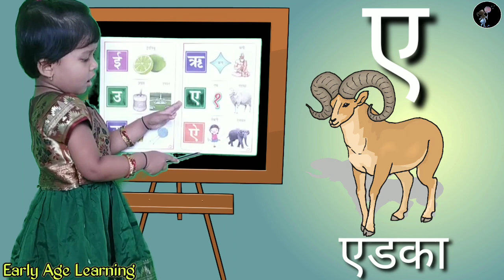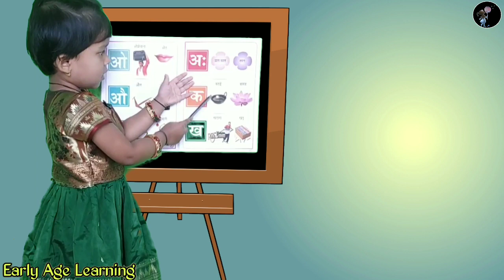मुळाक्षरे अ आ इ ई। मराठी वर्णमाला।मराठी मुळाक्षरे।Marathi Varnamala। Marathi Mulakshare A Aa E Ee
मुळाक्षरे अ आ इ ई। मराठी वर्णमाला।मराठी मुळाक्षरे।Marathi Varnamala। Marathi Mulakshare A Aa
मराठी मुळाक्षरे अ आ इ ई। मुळाक्षरे मराठी। मराठी वर्णमाला।मराठी मुळाक्षरे लेखन।Marathi Varnamala। Marathi Mulakshare A Aa E.

आपण या व्हिडीओ मध्ये मराठी मुळाक्षरे (स्वर) अ आ इ शिकणार आहोत. मराठी वर्णमाला लेखन आणि वाचन आपल्या मुलांच्या प्राथमिक शिक्षणाची सुरवात आहे.
त्यामुळे मराठी शब्दवाचन आपल्या मुलांना लवकर वयातच(early age learning) समजणे  खूपच गरजेचे आहे.
यामुळे मुलांना प्राथमिक शिक्षणाची आवड निर्माण होईल.
आणि आपली मुलं हुशार होतील.

शिवाय पुस्तकातून शिकविताना मुलांना विडिओ सोबत शिकविले असता, लवकर समजते आणि लक्षातही राहते.

मराठी स्वर -
A, Aa, I, Ee, U, Oo, E, Ai, O, Au, Am, Ah.
अ- अननस,
आ- आई,
इ-इमारत,
ई-ईडलिंबू ,
उ-उखळ
ऊ-ऊस,
ए-एडका,
ऐ-ऐरावत,
ओ-ओठ,
औ-औषध,
अं-अंगठी,
अः- स्वतः

तुमच्या काही सूचना असल्यास मनमोकळेपणाने इथे व्यक्त करा.

पालकांनो एक महत्वाची गोष्ट कायम लक्षात ठेवा.
''आज तुम्ही आपल्या मुलांकडे लक्ष द्या, भविष्यात ते तुमच्याकडे लक्ष देतील" (अर्ली एज लर्निंग)

अर्ली एज लर्निंग (early age learning) हे लहान मुलांचे युट्युब चॅनेल (kids youtube channel) आहे, जिथे आपल्या मुलांचे भविष्य लहानपणापासूनच आकारण्यास आम्ही तुम्हाला मदत करतो.

हे लहान वयातच (early learning) आपल्या मुलांना चांगल्या प्रकारे शिकविण्यात आणि शिकण्यास मदत करते.

आता, श्रिया फक्त 3 वर्षांची आहे. पण, तिला याबद्दल सर्व काही चांगले माहिती आहे. जसे की,
१) मराठी मुळाक्षरे, मराठी वर्णमाला, अ आ इ, क ख ग, marathi mulakshre, marathi varnmala
२) आकडे १ ते १००, aakadevari, numbers
३) मराठी बडबडगीते, मराठी बालगीते, marathi badbadgeet, marathi balgeet,
४) मराठी, हिंदी, इंग्रजी गाणी कविता, marathi song, marathi poems
५) लहान मुलांची गाणी, लहान मूळच्या कविता, marathi gani, marathi songs for baby, maathi gani for baby, lahan mulanchi gani, kids educational videos, lahan mulanchya kavita, बेबी पोएम्स, सोंग्स फॉर बेबी, बेबी नर्सरी सोंग्स, toddlers  poems, मराठी गाणी, marathi gani, marathi kids songs आणि इतर जसे,
सायकलिंग, पोहणे, गिर्यारोहण इत्यादीसारख्या इतर शारीरिक क्रिया.

मित्रांनो,
या चॅनेल मध्ये दाखविणारे व्हिडिओस, गाणी ही एक तर कार्टून व्हिडिओस (cartoon videos) किंवा अनिमेटेड व्हिडिओस ( animeted videos) मध्ये आहेत. आणि त्यामध्ये लहान मुलांचा सहभाग खूपच कमी आहे तर मोठ्या व्यक्तींचाच सहभाग आहे.
परंतु, अर्ली एज लर्निंग मध्ये फक्त 3 वर्षाच्या श्रीयाने सर्व गाणी अगदी योग्य हावभावासहित स्पष्ट आणि सुरेख गायली आहेत. म्हणूनच आपले हे चॅनेल सर्वांना आवडत आहे आणि तुमचं चांगलं सहकार्य मिळत आहे.
त्यामुळे सर्व मराठी आणि इतरही गाणी आणि शैक्षणिक व्हिडिओस (educational videos)  तुम्ही मुलांसोबत पूर्ण पहा. ती मुलांना  नक्कीच आवडतील.
आणि तुमच्या मुलांनाही लहान वयातच स्मार्ट आणि हुशार बनवा.
आपण आमच्या चॅनेलचे अनुसरण करा आणि आपल्या मुलांना खूप चांगले शिकवा.

माझ्या मुलीचे हे सर्व व्हिडिओस पाहून नक्कीच तुम्हाला आनंद होईल आणि आम्हाला प्रोत्साहनही मिळेल.
म्हणून मी हे प्रयत्न करत आहे.

जेणेकरुन त्यांना लहान वयातच त्यांच्या जबाबदाऱ्या समजतील आणि ते कोणताही निर्णय  घेण्यास सक्षम होतील.
धन्यवाद.